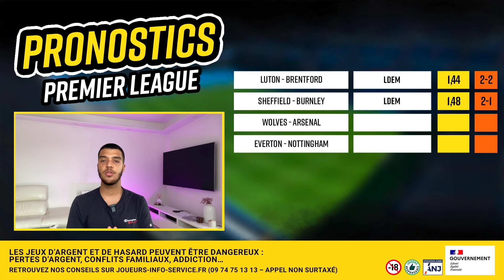Pronostic foot Premier League : Nos 7 pronos du week-end (Wolves Arsenal, Fulham Liverpool...)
⚽ Retrouvez dans cette vidéo nos 7 pronostics Premier League de ce week-end du 20 au 21 avril. Qui va provisoirement prendre la première place du championnat entre Liverpool et Arsenal ? Qui de Sheffield ou Burnley va s'enfoncer en bas du classement ?

0:00 Intro
0:10 Nos 7 pronos Premier League
5:03 Notre combiné @2,28